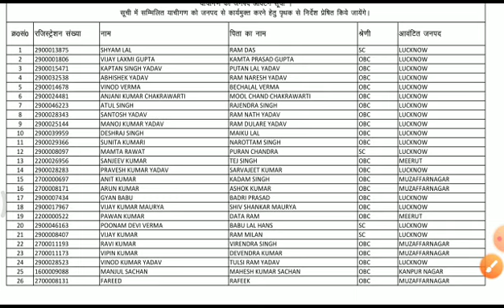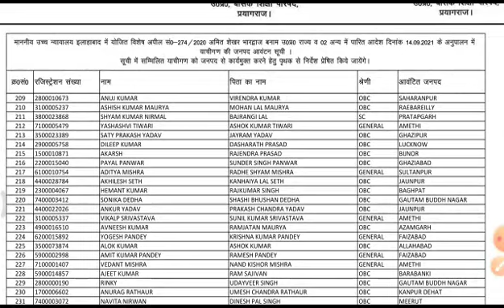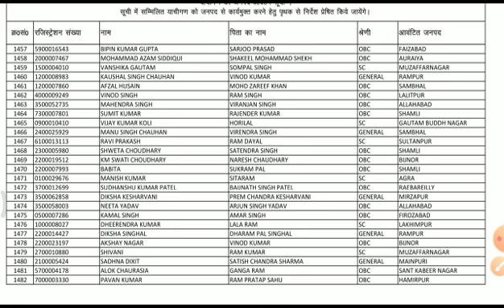68500 jila avantan news,68500 jila avantan latest news,68500 jila avantan, 68500 mrc news/68500 jila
68500 jila avantan news,68500 jila avantan latest news,68500 jila avantan, 68500 mrc news/68500 jila,vacancy 2022, super tet 2022 kab hoga, super tet latest news today, uptet latest news today